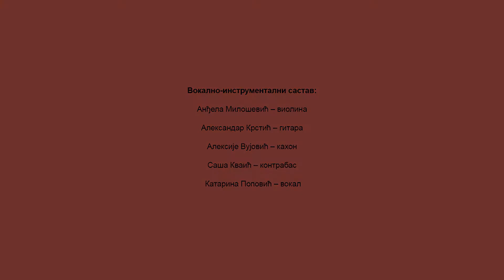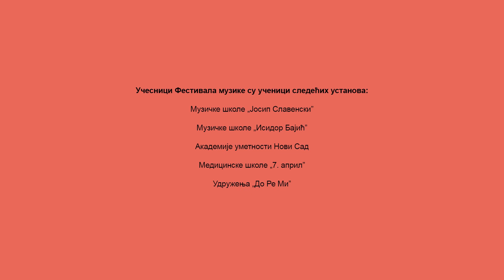Delić atmosfere sa Drugog festivala muzike- Kamerni sastav bivših učenika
Kamerni sastav bivših učenika Udruženja Do Re Mi i njihovih drugara